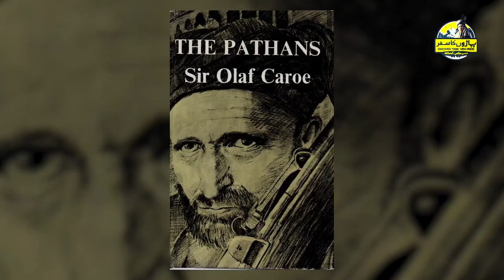Discovering the History and Beauty of Buner, Pakistan's Most Beautiful District | Paharon Ka Safar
In this video, join us on a journey to Buner, one of the most beautiful districts in Pakistan, as we explore its rich history and breathtaking scenery. From the lush green valleys to the towering mountains, Buner is a true paradise for nature lovers and adventure seekers alike. We'll take you on a tour of some of the district's most famous landmarks and historical sites, including ancient Buddhist stupas and ruins dating back to the Gandhara civilization. Whether you're a history buff or simply looking for a peaceful retreat in the mountains, Buner has something for everyone. So sit back, relax, and enjoy the beauty of Paharon Ka Safar in Buner, Pakistan.